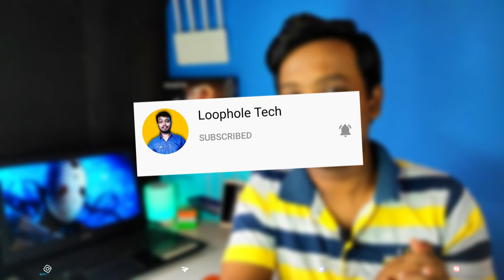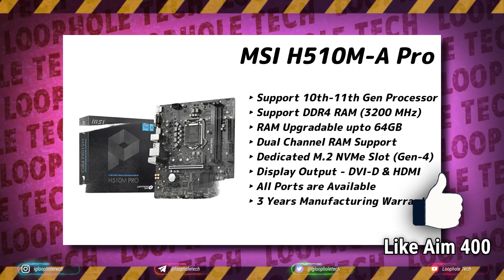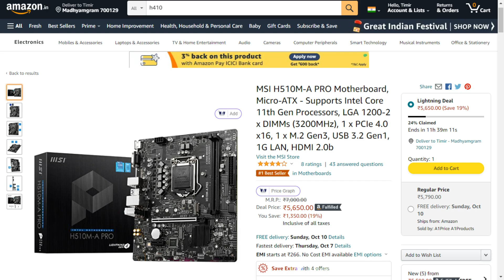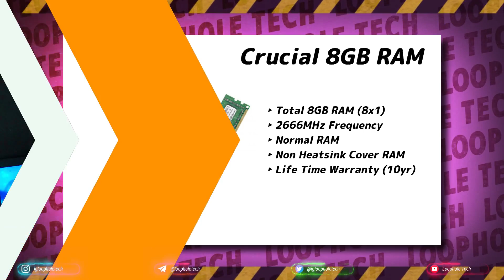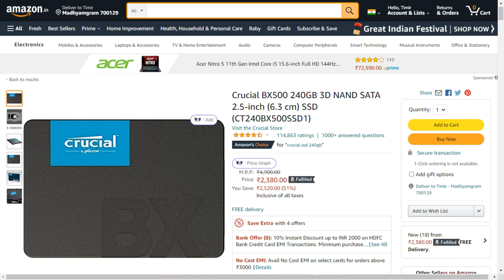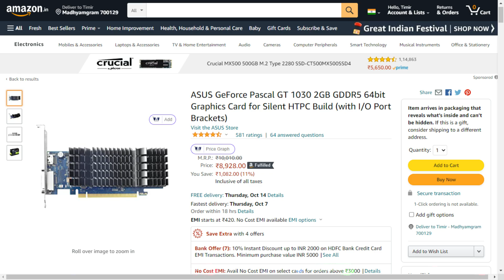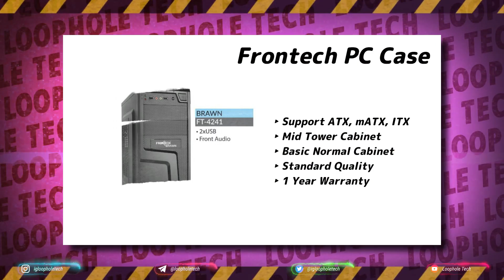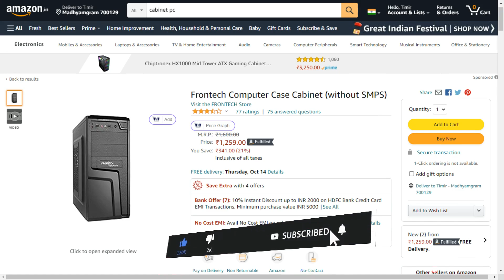30000 PC Build For Gaming And Editing With GPU | 30k Gaming PC Build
30000 PC Build For Gaming From Amazon Sale 2021 | PC Build Under 30000 | 30k Gaming PC Build

Video Topic :
1. under 30000 full setup gaming pc build 2021
2. pc build under 15000
3. pc build under 30000
4. pc build under 25000
5. pc build under 50000
6. pc build under 40000
7. custom pc build India
8. 30000 gaming and editing pc build
9. best pc build under 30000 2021
10. best budget pc build 2021
11. full setup pc build 30000

Hello and welcome there. in this video i am going to build a best possible gaming pc build under 30000 in India or best possible editing pc build under 30000 in India. Under 30000 Pc build for streaming gaming and Editing Pc Build under 30000. under 30000 budget pc build is not easy. but I'll manage somehow to build a custom pc under 30000. in this build you can play all latest AAA title games in low to medium settings with 30 to 60 fps in 1080p resolution. you can use this pc for your video editing purposes in 2k. I hope this video is going to help you to build your best budget pc build under 30000. if your budget is so tight then watch this video and build your pc under 30000 in 2021.

Storage HDD
Graphics Card
Cabinet 1
Cabinet 2

AMD Motherboards:

Intel Motherboards:

RAM DDR4 4GB
RAM DDR4 8GB
RAM DDR4 16GB

Best SSD NVMe:
Crucial P1 (500GB)
Crucial P1 (1TB)
All NVMe SSD

Best SATA SSD

Best Power Supply:
Cooler Master

Cabinet Under 3000
Cabinet Under 5000
Cabinet Under 10000

In this video :
01:02 - Processor
02:16 - Motherboard
03:23 - RAM
04:32 - Storage
05:35 - Graphics Card
07:14 - PSU
08:13 - Cabinet

Radeon RX 550  Gaming
Intel
Intel gaming
Nvidia
gaming
Asus Radeon RX 550
Nvidia gaming
Gaming Asus Radeon RX 550  gaming pc
Galax
Galax H410M
Galax H410M
Galax H410M
Galax H410M Gaming
Galax H410M Gaming Build
Galax H410M Gaming PC Build
Galax H410M  Gaming PC
Galax Gaming PC
Galax Gaming PC Build
Gaming PC build 2021
Gaming Setup
1080p gaming setup
1080p gaming setup 2021
gaming setup
gaming setup 2021diting PC
Streaming PC
PC build